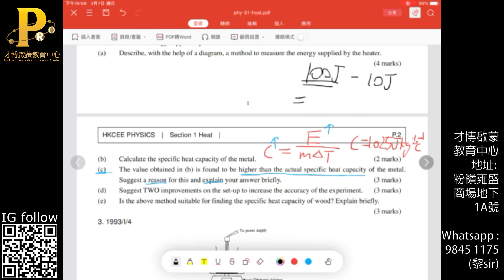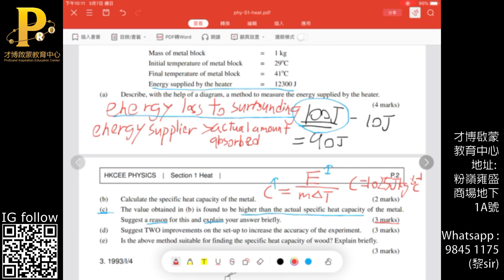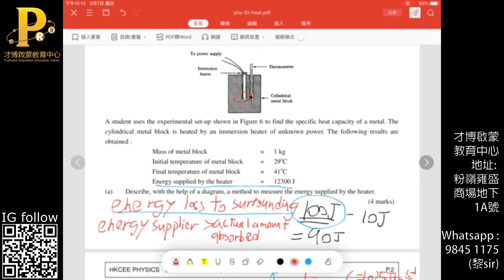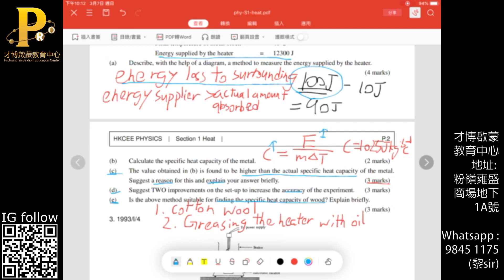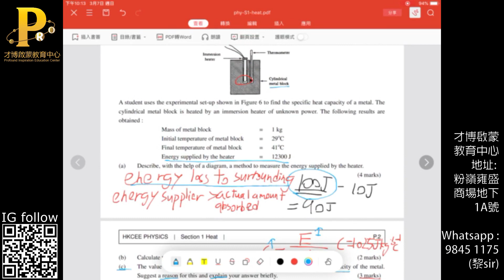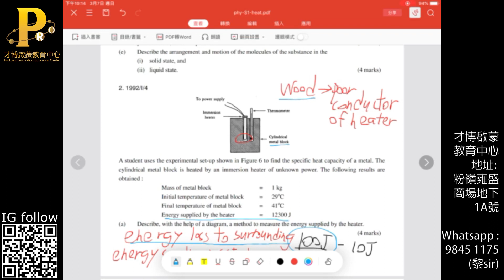HKDSE Phy Heat LQ 1B